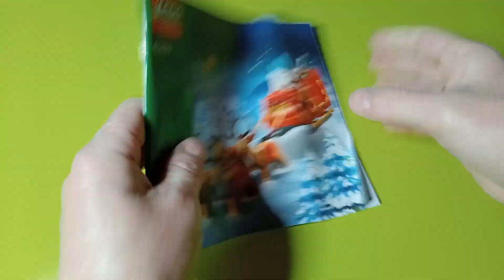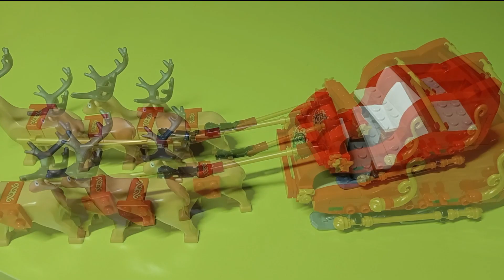LEGO® SEASONAL 40499 slitta di Babbo Natale SPEED BUILD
La mia attrezzatura video/audio:
MACCHINA FOTOGRAFICA